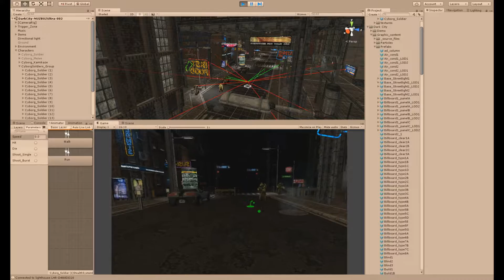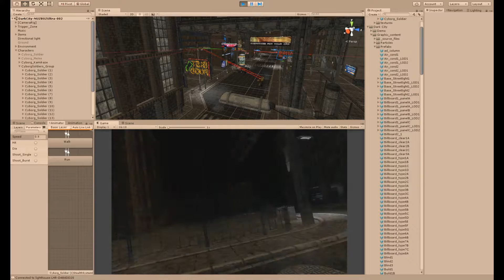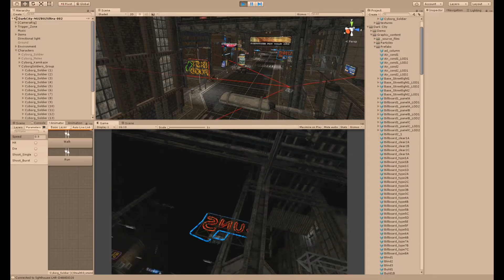Steam VR - HTC Vive - Prototype Development - Video #011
Just a little update with some more work done on the AI.